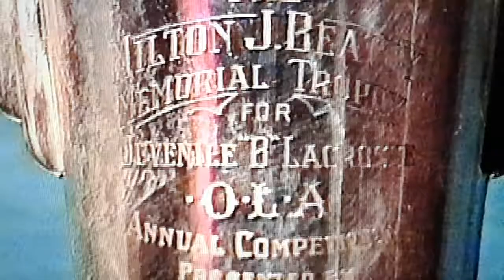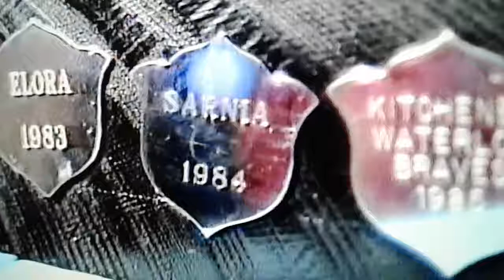Midland Braves Lacrosse 1989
Intermediate B Provincial Championshios